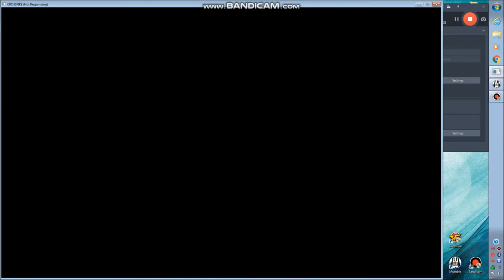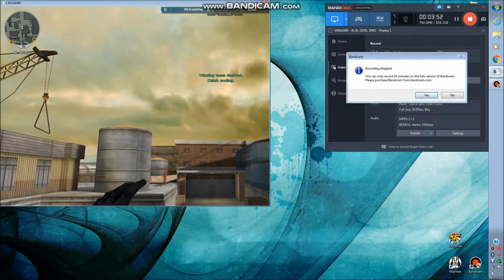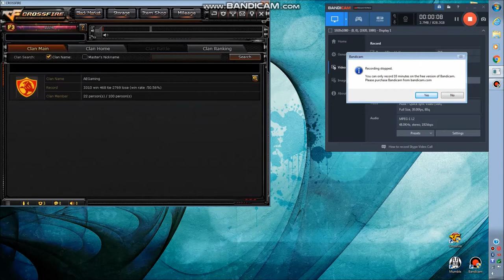CFNA 2.0 AEGaming vs ooof